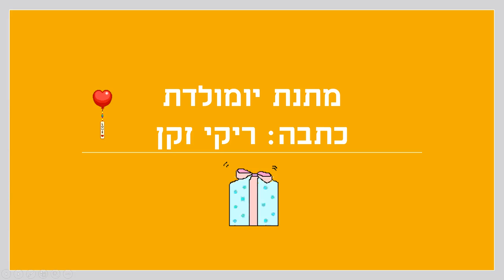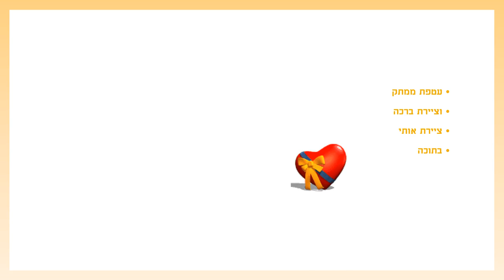מתנת יומולדת סיפור קצר ליום הולדת כתבה: ריקי זקן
מתנת יומולדת
סיפור קצר ליום הולדת